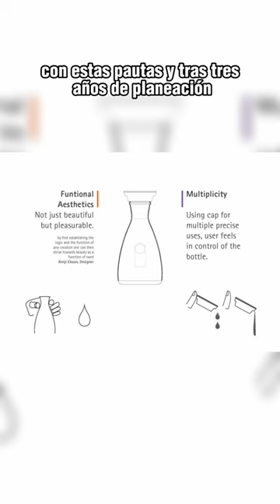¡IMPRESIONANTE Diseño de botella Japonés!